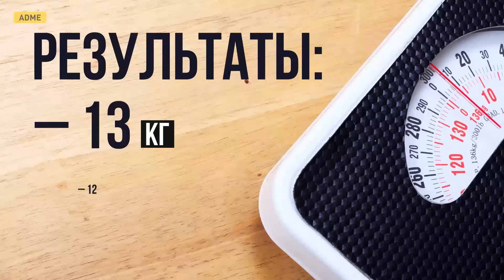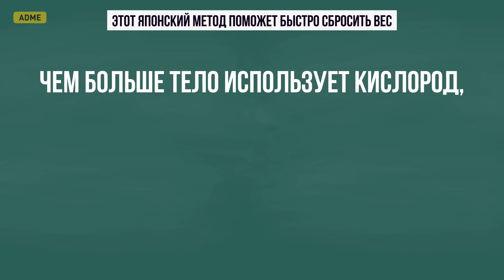Этот Японский Метод Поможет Быстро Убрать Жир с Живота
Недавно японский актер Мике Риосуке (Miki Ryosuke) использовал интересный метод, который помог ему сбросить 13 кг и 12 см в талии всего за несколько недель. Такой результат стал побочным эффектом упражнения, прописанного ему врачами от боли в спине. Причем выполнение этого упражнения занимает у японца всего 2 минуты в день.
AdMe.ru предлагает попробовать эту технику и разобраться в том, как это помогает сбросить вес.